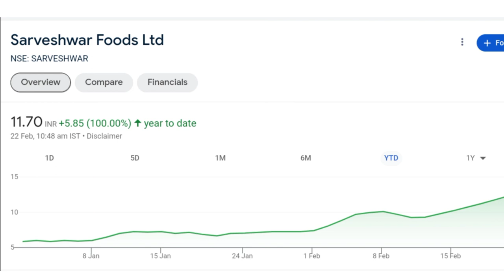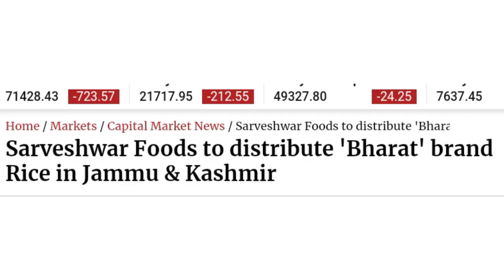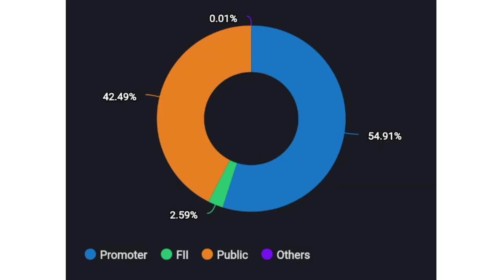SARVESHWAR FOOD'S LTD ANALYSIS •|12 RS STOCK IDEA•|LOT OF RENOWNED INVESTOR'S INVESTED IN COMPANY#fm